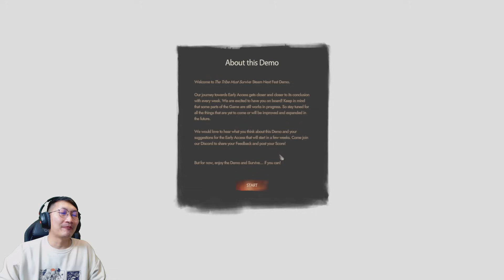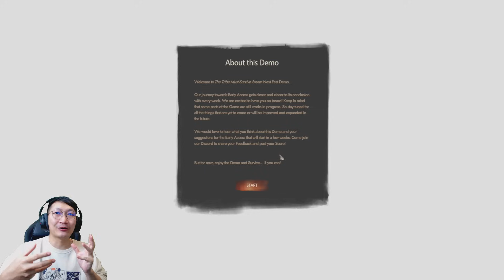The Tribe Must Survive | เผ่าเราต้องรอด!!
นอกจากนั้นหากแจ้งโค้ด “NUTPINTO” ลดทันทีอีก 100 บาท จ้า
พิเศษ!! รับประกันแว่น 1 ปี ทั้งลูกค้าเก่า เเละ ลูกค้าใหม่จ้า
และปีใหม่นี้เตรียมพบกับ Shop ใหม่ที่ BTS ทั้ง 3 สถานี อโศก ศาลาแดง และหมอชิต จ้า!!